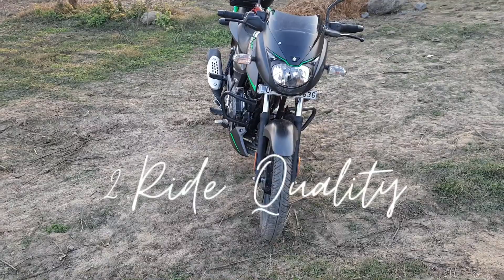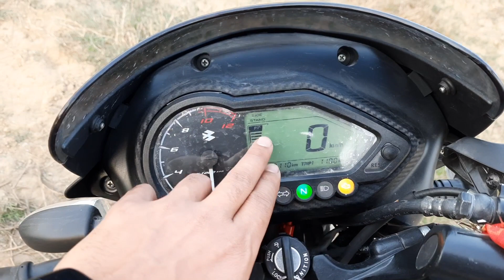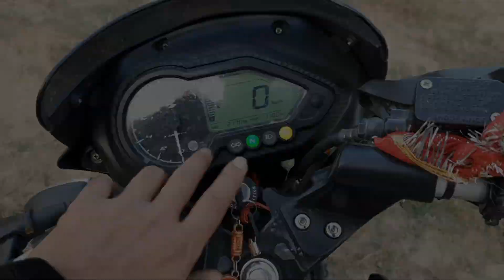pulsar 125 split seat review | neon color top model + Mileage details 🔥🔥| Sunday funday Vlog - 15